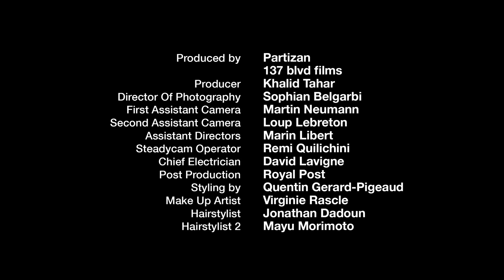Julien + Adrien - Definition, Fall/Winter '14 collection - HARMONY PARIS brand content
Julien Soulier and Andrien Landre's short fashion film ʺDefinitionʺ features the Harmony Paris Fall/Winter '14 collection.

Directed by Julien + Adrien
Creative Direction by David Obadia

Produced by Partizan

Choregraphers and Dancers : Mia Hjelte & Daniel Norgren-Jensen
Director of Photography : Sophian Belgarbi
First Assistant Camera : Loup Lebreton
Assistant Director : Marin Libert
Steadycam Operator : Remi Quilichini
Chief Electrician : David Lavigne
Post Production : Royal Post
Stylist : Quentin Gerard-Pigeaud
Make-up Artist : Virginie Rascle
Hairstylist : Jonathan Dadoun & Mayu Morimoto
Special Thanks to Conservatoire National Superieur de Musique et de Danse de Paris